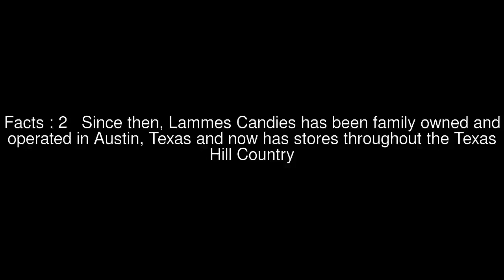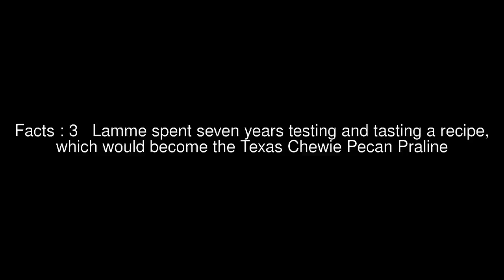The Demensions Top #5 Facts